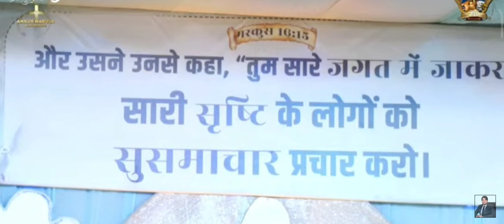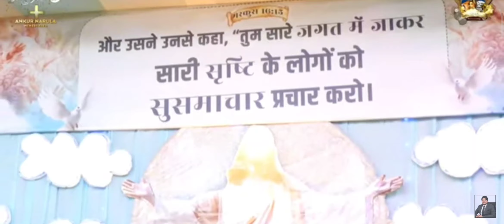Yeshu Chuu Mere Jivan Ko Chuu